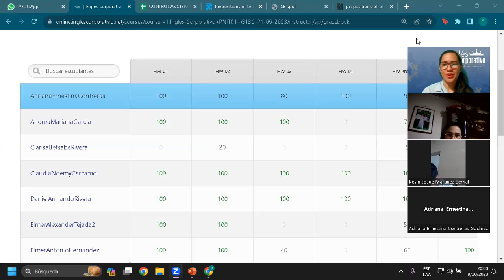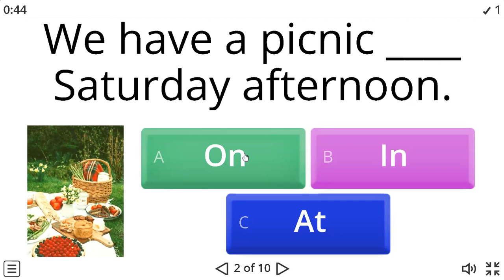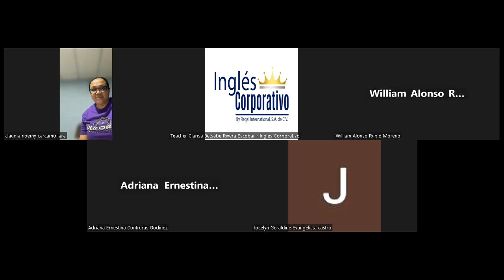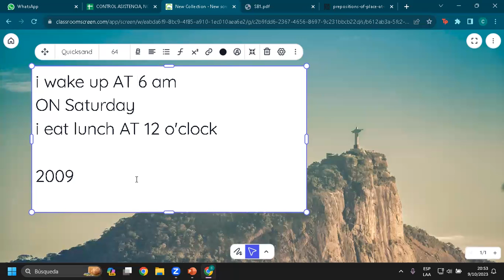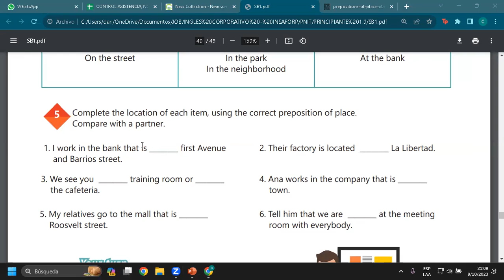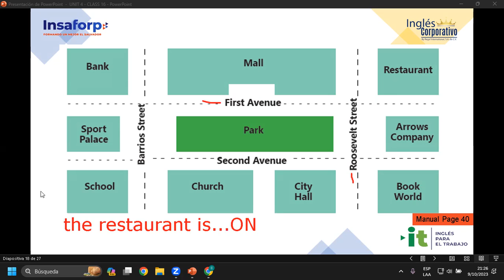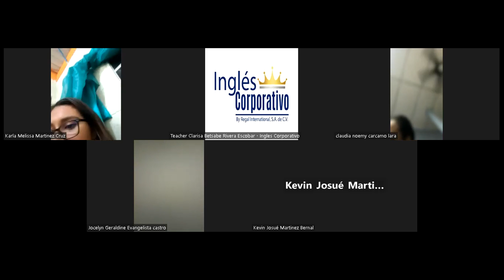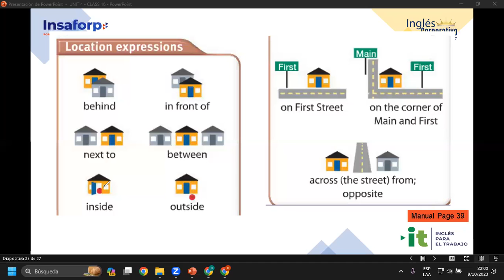Sesión 16-09-10-23-AC29750-0028-2023-Rivera-How to use prepositions of place